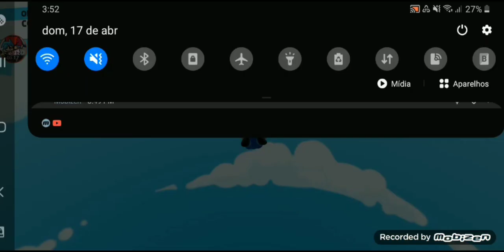um video antigo de stumble guys que eu fiz antigamente eu estou fazendo umas animations de fnf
sim a Bianca é um emoji
eu não sabia oque é burla